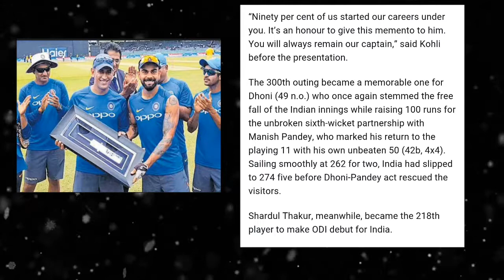'MS will always remain our captain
Shardul Thakur, meanwhile, became the 218th player to make ODI debut for India.